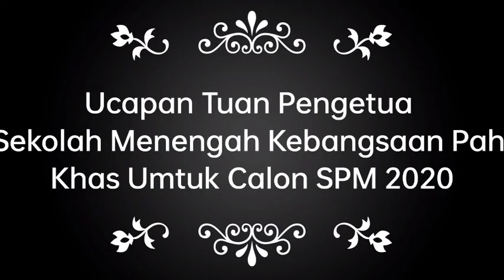Ep. 9 Ucapan Pengetua Peniup Semangat Calon SPM 2020 SMK PAHI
Inisiatif Tuan Pengetua untuk memberi perangsang terakhir buat calon SPM 2020 secara online di musim PKP 2.0. Kata-kata terakhir bersemuka tidak digalakkan, hanya secara maya menjadi alternatif. Semoga calon SPM 2020 terus bersemangat dan terus beroleh kejayaan.